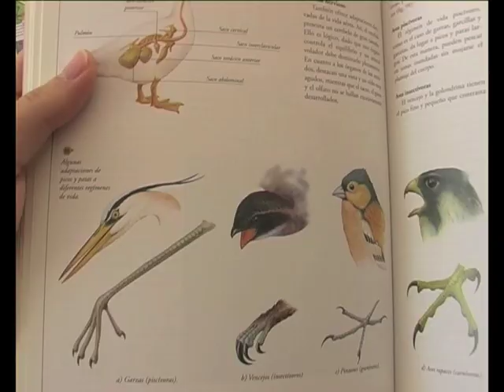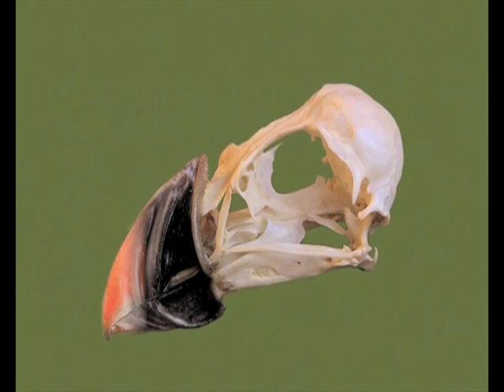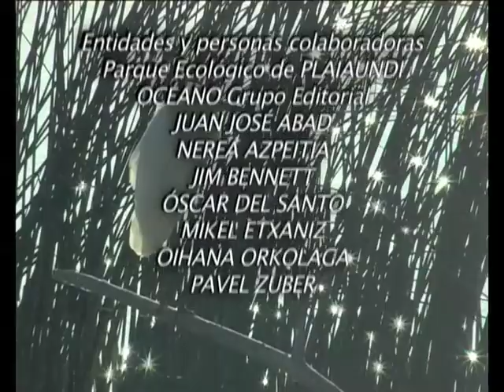Cosas de Pájaros. Picos y Patas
Los picos y las patas de las aves nos dicen mucho sobre su alimentación y su hábitat.